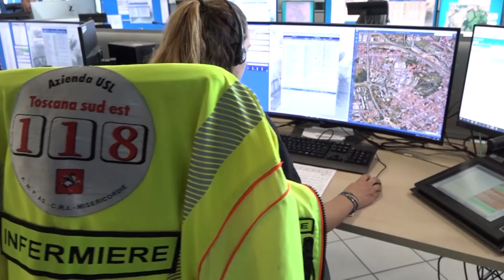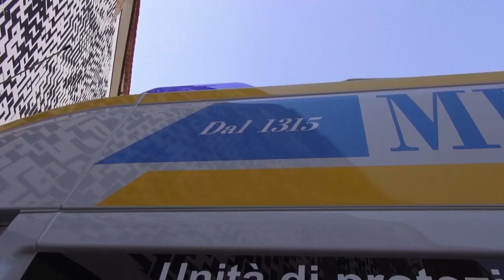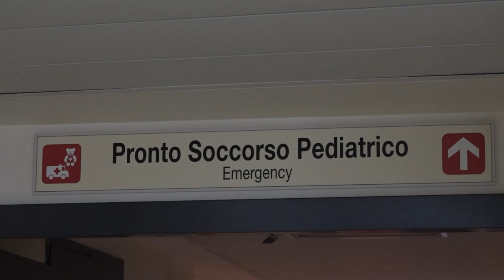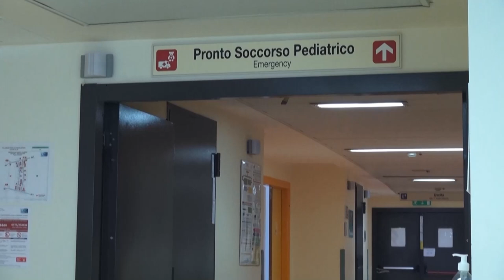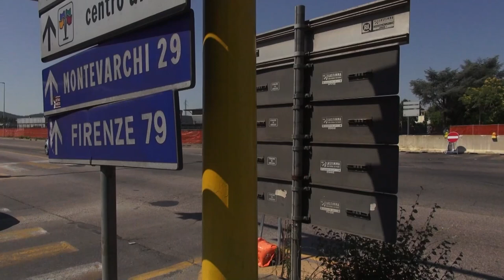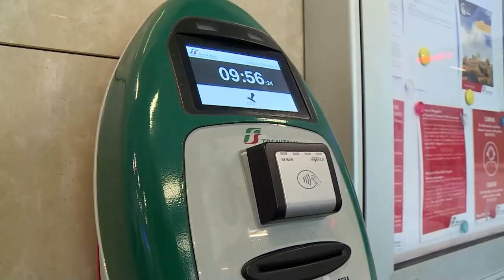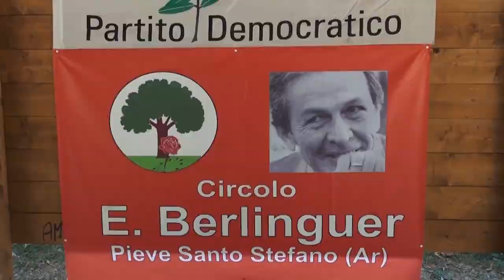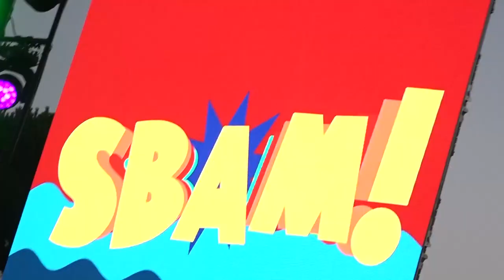Cronaca Aretina del 29.07.24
SOMMARIO

Bimba di tre anni rischia di annegare in un agriturismo: portata in codice rosso all'ospedale pediatrico Meyer

Degrado e gravi carenze igienico sanitarie: sgombero dell'ex hotel River a San Giovanni Valdarno per motivi di sanità e sicurezza pubblica

Ripartono i lavori in via Fiorentina: arrivano modifiche alla circolazione

Lavori sulla linea aretina lenta ad agosto e ripercussioni sui treni regionali : lettera aperta dei pendolari

Lorenzo Cherubini Jovanotti ospite d'eccezione al Cautha Summer Fest di Cortona

Arezzo Calcio: ufficiali gli orari delle prime sette partite di campionato